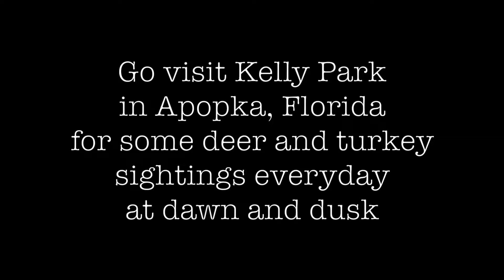Year 2 - Journey 3 | Deer, Deer, and some Turkeys at Kelly Park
The first campground that we took our airstream as a fulltimefamily living the rvlife was Kelly Park in Apopka, Florida which attached you have access to Rock Springs. Every day at dawn and dusk, you can go and see the deer all throughout the Rock Springs area. They didn't come into the campground area, but the turkeys did. They would also do a run through the campground at 5 pm ET every day. It was like clockwork! It made our first couple weeks such a treat! Enjoy the video!

Hi, we are Melisa and Ross and along with our kids, we started a whole new journey after purchasing our Airstream in September of 2017! We knew that it was going to be a long process, but in the end, it will be such a blessing! We are giving it all to God to create a new path like no other. We wanted to record the entire renovation process, along the way I decided to FINALLY start putting together our pictures and videos to create a journal of our airstream renovation and our everydayjourney as a fulltimefamily. This is us in 3 minutes and 40 seconds

We’d love to answer and help as we have been reading and watching video from those that came before us!

Music Credit
Song: Tender Winds
Artist: Ikson